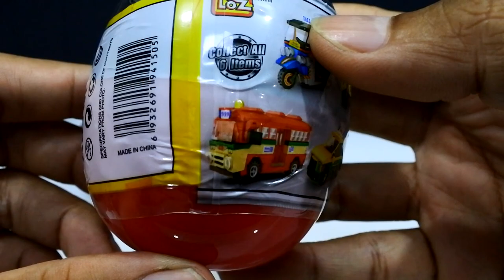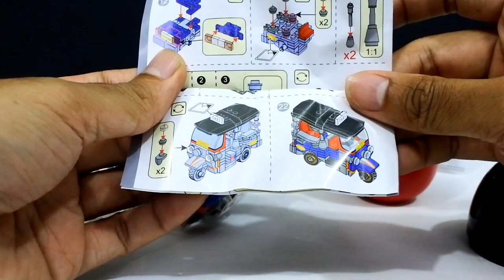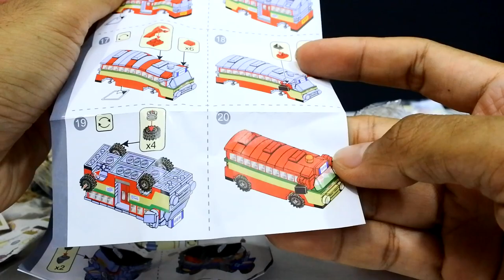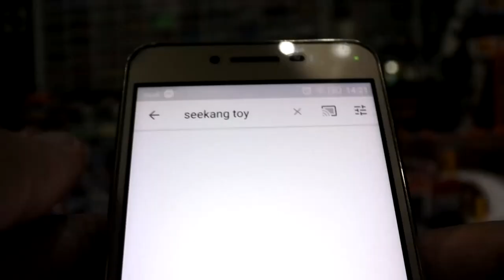สุ่มไข่! รถตัวต่อ LOZ Block คอลเลคชั่นไทยๆ ในราคา 99 บาท / Seekang Toy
เครดิตภาพครบ 6 แบบ ภาพจากกลุ่ม Bkk.Foto.Playground ขอขอบคุณครับ